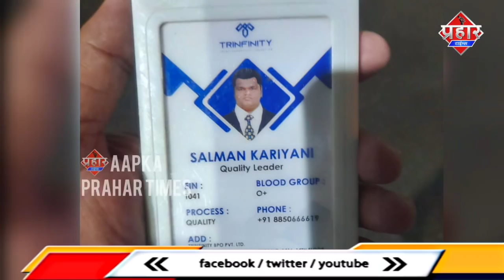Mahape Road पर सलमान की सड़क हादसे में मौत ||Islamuddin Khan || Aapka Prahar Times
Mahape Rode पर सलमान की सड़क हादसे में मौत ||Islamuddin Khan

शीलफाटा महापे रोड पर सड़क हादसे में सलमान करयानी की घटना स्थल पर हुई मौत,रियाज नामक शख्स घायल हुआ है